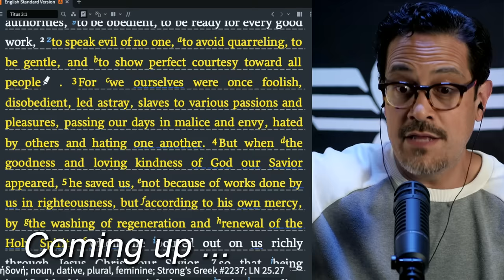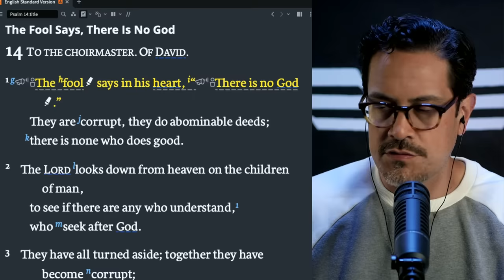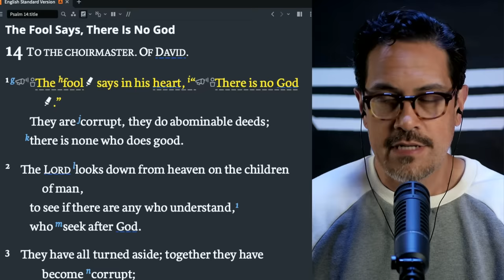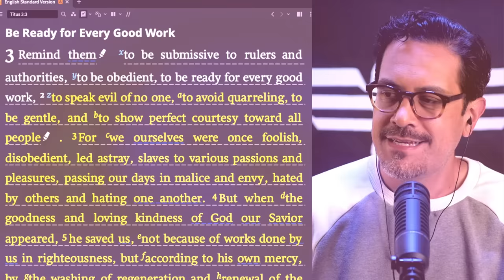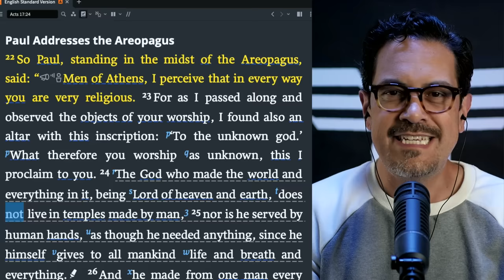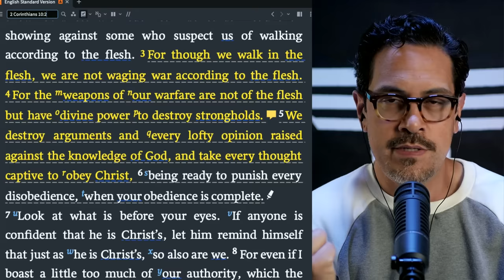Atheist SLAMS Christian.. & Has A Point?! | Pastor Reacts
Atheist Peter Boghossian, author of A Manual for Creating Atheists, slams a Christian for acting like a woke person. Did he have a point? What did the Christian do in the first place? Let's take a look!

Wise Disciple has partnered with Logos Bible Software. Check out all of Logos' awesome features